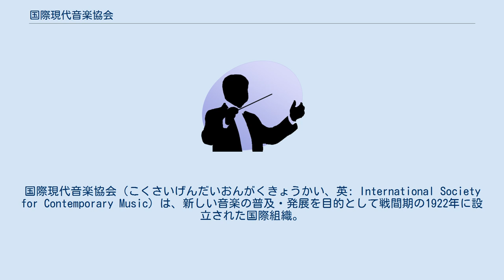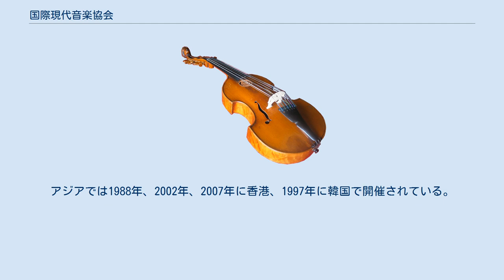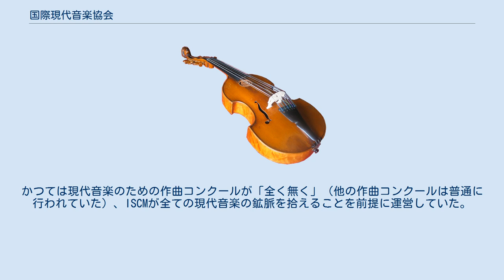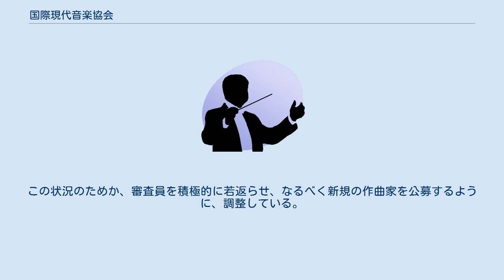国際現代音楽協会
国際現代音楽協会（こくさいげんだいおんがくきょうかい、英: International Society for Contemporary Music）は、新しい音楽の普及・発展を目的として戦間期の1922年に設立された国際組織。
略称はISCM。
 日本現代音楽協会（会長：坪能克裕）は日本支部として1935年に加盟。
第二次世界大戦中は除名となるも、1948年に再加盟が認められ現在に至る。
また、日本作曲家協議会（会長：小林亜星）は準会員組織として認められている。
 大戦中の3年間を除いて毎年、加盟国持ち回りで国際音楽祭“World Music Days”（世界音楽の日々）を開催。
各支部推薦曲のほか、作曲家個人や出版社からも作品を募集。
寄せられた膨大な作品の中から国際審査員による選考審査を経て、約2週間に及ぶ音楽祭のプログラムが構成された。
 ストラヴィンスキー、シェーンベルクからメシアン、クセナキス、リゲティ、ベリオ、シュニトケ等、日本でも受賞歴のある作曲家達にいたるまで、20世紀の重要な作曲家の多くが、この音楽祭に作品が入選している。
 第1回音楽祭は1923年、ザルツブルクにて開催され、以下の作曲家の作品を取り上げた。
 日本では2001年に横浜で大会が開催された。
アジアでは1988年、2002年、2007年に香港、1997年に韓国で開催されている。
 当初から、作曲家を支援するための公募やコンクールを併設している。
かつては現代音楽のための作曲コンクールが「全く無く」（他の作曲コンクールは普通に行われていた）、ISCMが全ての現代音楽の鉱脈を拾えることを前提に運営していた。
しかし、1990年代に入ると「ISCMの役割は終わったなどとブーレーズにいわれたが、僕はそうは思いません（カン・スキ）」という意見に象徴されるように、必ずしも現代音楽の潮流を考慮した選考が行われにくくなった。
 21世紀にはいると、ISCMの役員からも、多くの不満の声が上がるようになった。
オルランド・ジャチント・ガルシアはフロリダでISCM入選作の選考を担当しているが、彼ですら「シュトットガルト大会で、ISCMは死んだ！」と発言。
その発言がISCMのトップページに掲載された。
 かつては2週間ほど大規模にフェスティバルを組めたが、今世紀は各国とも財政難が続いており、2013年に入ってはスロヴァキアの経済事情から「一年一カ国」の原則が破られ、複数国での異例の開催となった。
現在では最悪の場合6日間(2011年大会)しか組めなくなっている。
この状況のためか、審査員を積極的に若返らせ、なるべく新規の作曲家を公募するように、調整している。